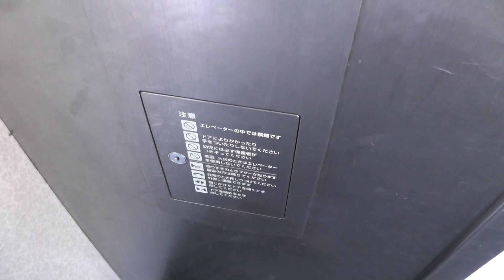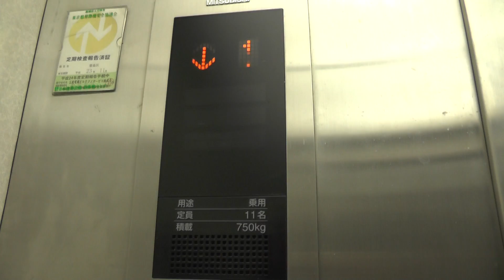豊島区内某雑居ビルのエレベーター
改装ですが1階の乗り場インジケータはどちらも動作しているようです。